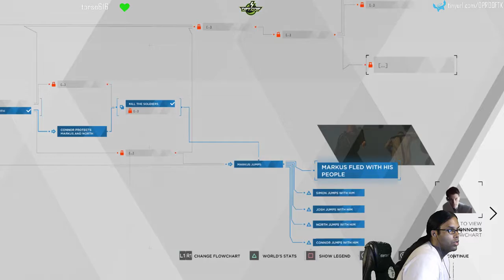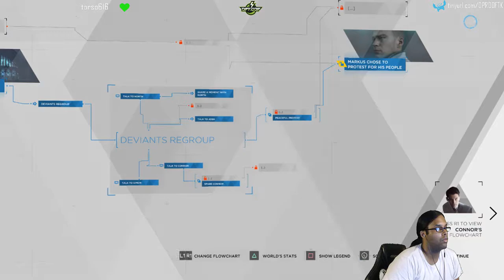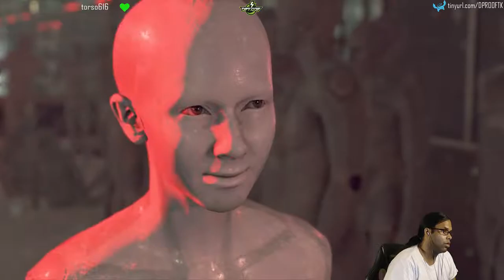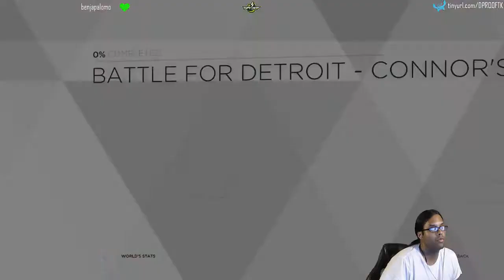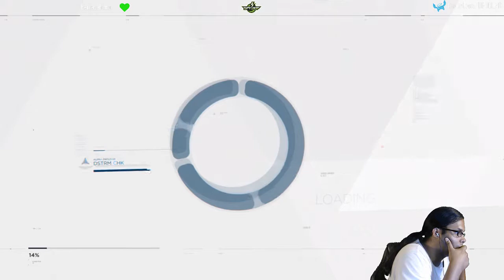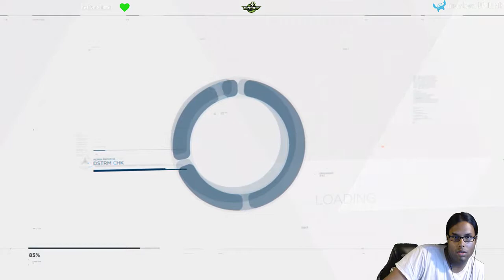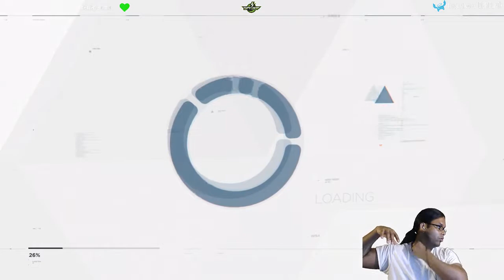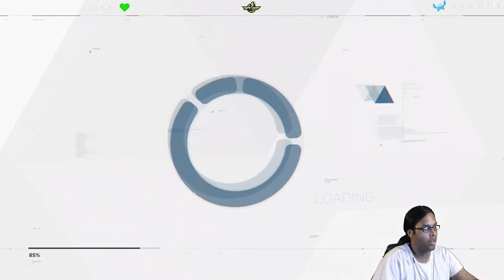Battle for Detroit - Part 30 - (Pacifist Approach) - the end